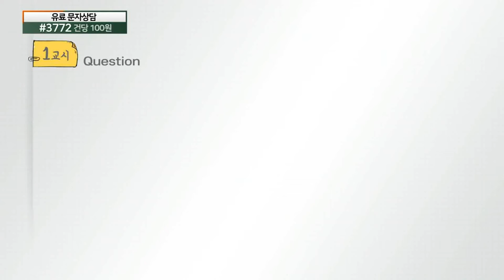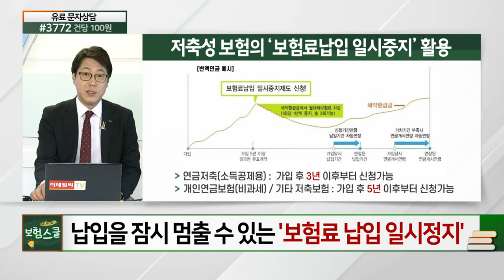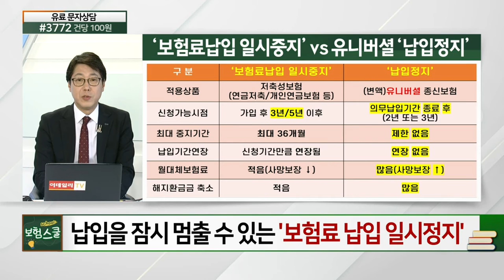보험료 납입 일시정지_꼭 알아둬야 할 보험 상식 (20210423)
보험료 납입 일시정지